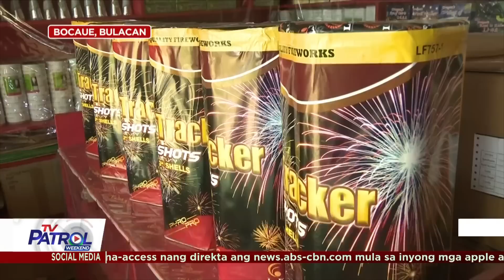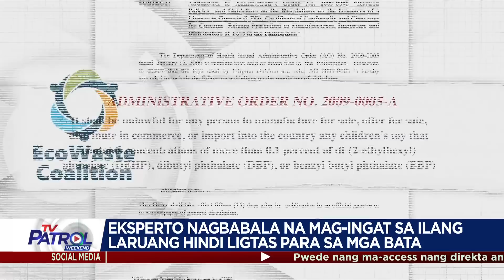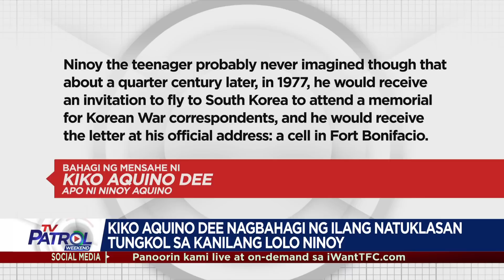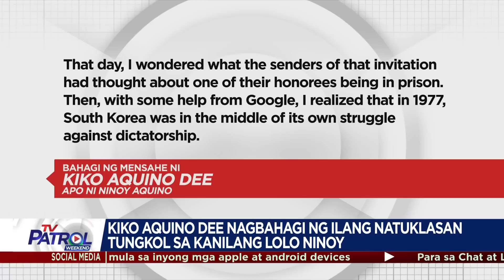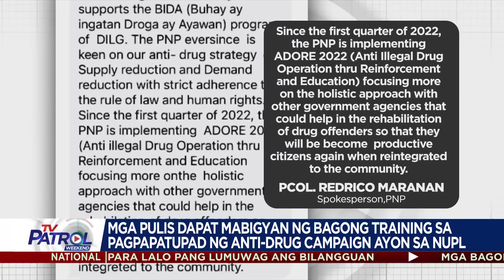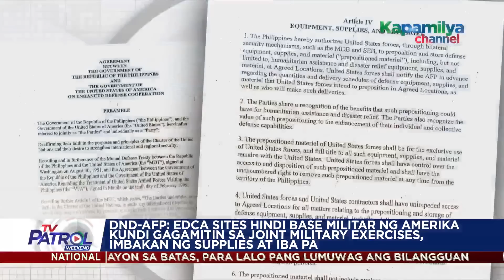TV Patrol Playback | November 27, 2022